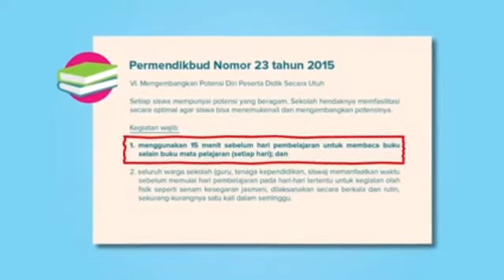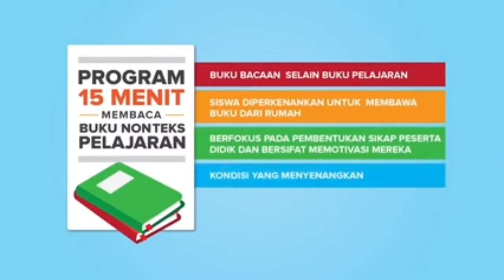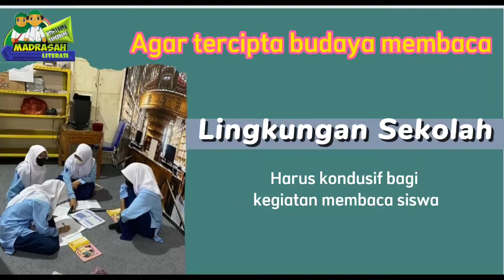Membaca 15 menit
literasi MTsN 3 Kota Tangerang